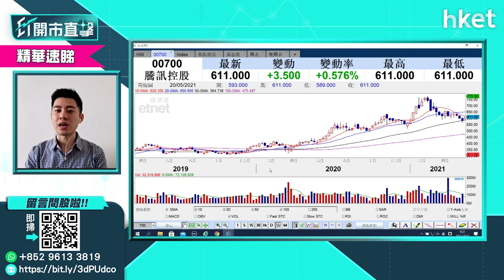【ET開市直擊】（精華）騰訊股價前景仍俏 留意幾個增長點（2021年5月20日）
重磅股騰訊 （00700） 今日（5月20日）放榜。綜合目前券商預測，騰訊上季收入料介乎1287億至1390億元（人民幣，下同），平均數為1338億元，按年增長24%。經調整純利預計介乎317億至376億元， 平均數為347億元，按年升28%。騰訊股價前景點睇？業務增長點在哪？